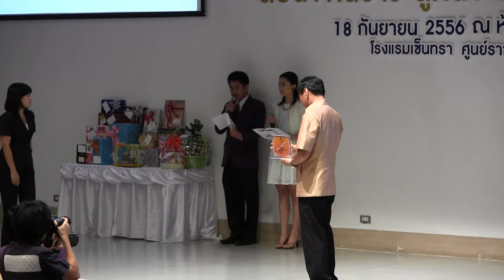พิธีรับโล่รางวัลผู้มีผลงานการประชาสัมพันธ์ดีเด่น ปี ๒๕๕๖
พิธีรับโล่รางวัลผู้มีผลงานการประชาสัมพันธ์ดีเด่น ปี ๒๕๕๖ วันนี้ ๑๘ กย.๒๕๕๖ เวลา ๑๐.๐๐น. ณ ห้องออดิทอเรียม โรงแรมเซนทรา ศูนย์ราชการเฉลิมพระเกียรติฯ แจ้งวัฒนะ กทม.ในงานเสริมสร้างวัฒนธรรมองค์กร กรมการพัฒนาชุมชน โดยมีนายขวัญชัย วงศ์นิติกร อธิบดีกรมการพัฒนาชุมชน เป็นประธานฯ ผู้เข้ารับรางวัลผลงานประชาสัมพันธ์ดีเด่น ปี๒๕๖๖ จำนวน ๑๘ ราย..